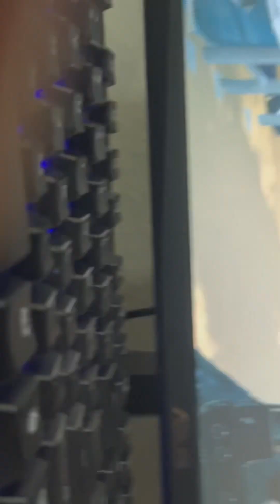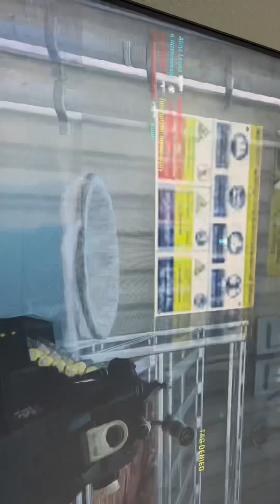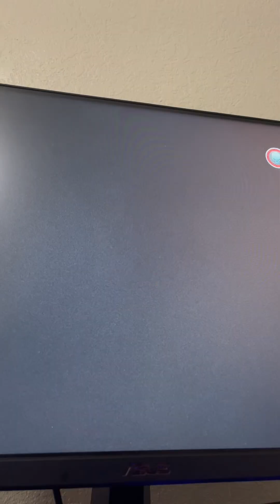Mw3 Gameplay / call of duty /